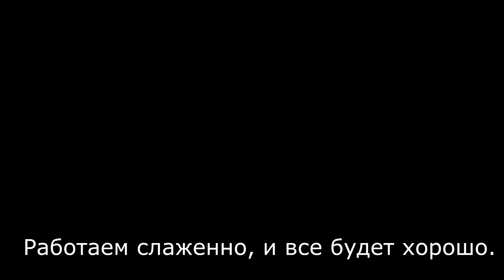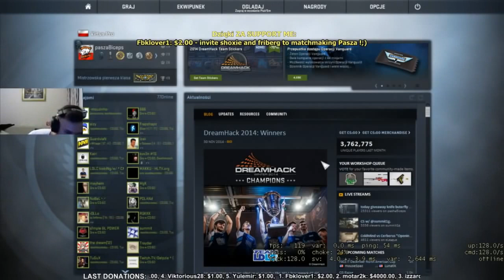Паша Бицепс МИЛЛИОНЕР! Более 1 миллиона доната 2017!!